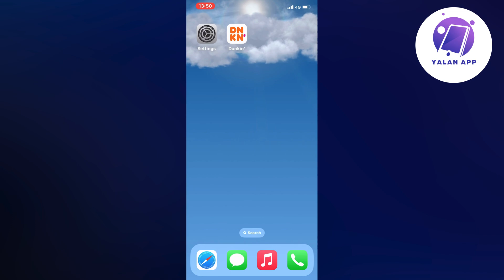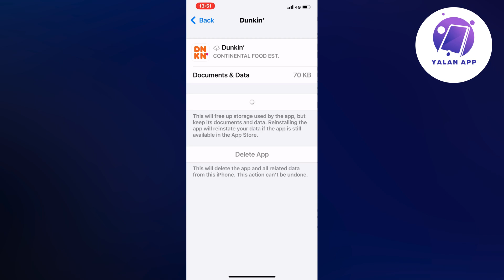How To Fix Dunkin Donuts App Not Working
If you want to be able to fix Dunkin Donuts app not working, then this video will be perfect for you!